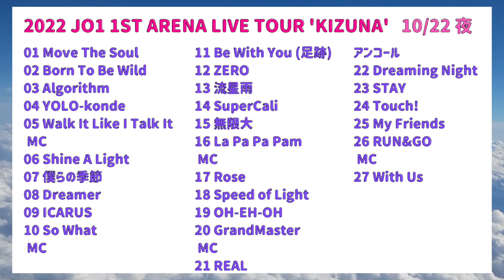【JO1】瑠姫の一言から何故か爆笑に！最後のライブレポ！次も絶対に行きたい！パフォーマンスだけでなくMCも最高！【KIZUNAツアー現場レポ③】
JO1のライブに行ってきたので感想③です！